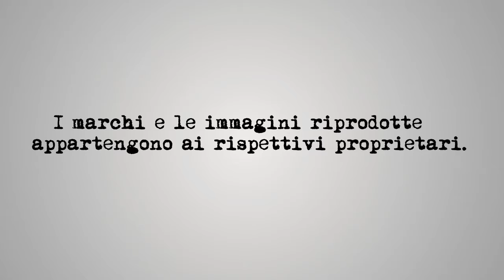Battleship - Teaser Trailer - blobvideo.com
Teaser Trailer di annuncio di Battleship - il videogioco